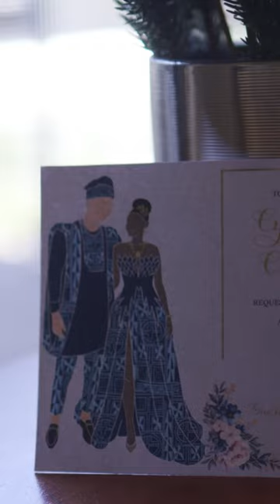The interracial wedding that broke the internet - Cycy & Chris - Australia meets Cameroon